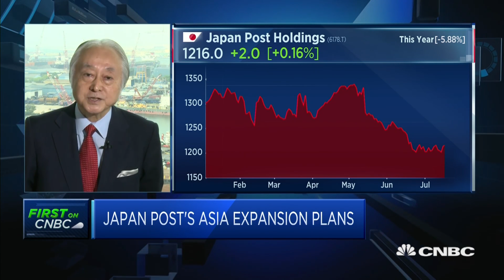Japan Post Holdings CEO discusses the company's future | Street Signs Asia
Masatsugu Nagato of Japan Post Holdings explains why the company has focused on developing its logistics capabilities in the Asia-Pacific region.